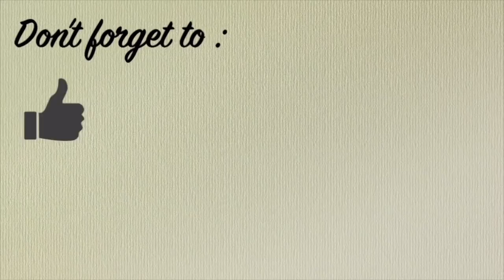BOLU TAPE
Pengen makan bolu tape , nyari tape kok rada susah di tukang sayur ngak ada , akhirnya mbakku cus ke pasar beli 1/2 kilo lebih 10 ribu , mantap banget tapenya udh langsung pengen makan aja , memang sy pengemar tape 😁😁😁. Pas di sini lagi hujan ngeteh bareng bolu tape yukkk. bolutape yummy berbagiresep

Bahan :

6 butir telor utuh

4 butir kuning telor

200 gr gula pasir

1 sdm elmusifier

180 gr tepung segitiga

20 gr tepung maizena

20 gr susu bubuk

200 gr margarin ( di lelehkan )

350 gr tape singkong ( di haluskan pakai garpu dan di mix dengan santan instant)

120 gr santan instant

1 sdt garam

Caranya :

1. Olesin loyang 26-28cm tulban di olesin margarin dan tepung terigu

2. Lelehkan margarin

3. Panaskan oven 180 c api

4. Mixer gula + telor + elmusifier selama 10 menit

5. Kemudian turunkan kecepatan rendah dan masukan tape yg udh di mix dengan santan instant

6. Masukan tepung , maizena , susu bubuk dan garam

7. Terakhir margarin leleh

8. Dan matikan mesin bantu dengan spatula sampai rata

9. Tuang ke loyang 26-28 cm dan siap di panggang api atas bawah selama 55-60 menit atau sampai matang sesuai
oven masing masing

10. Selamat memcoba ❤️❤️❤️